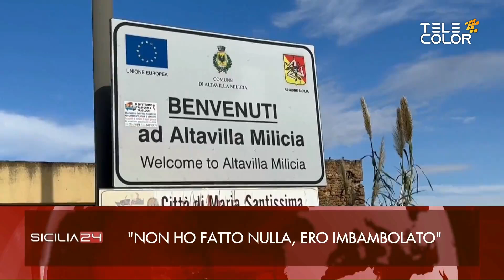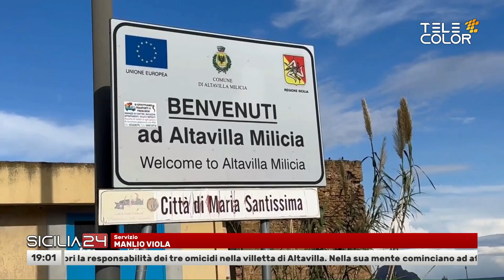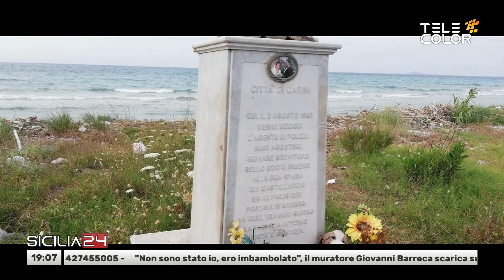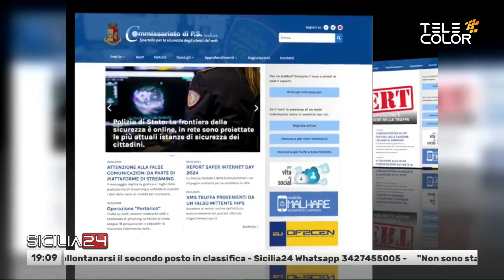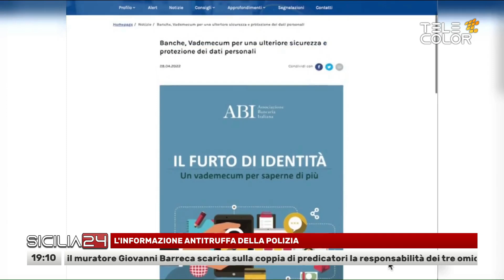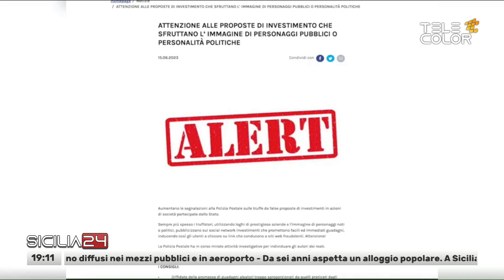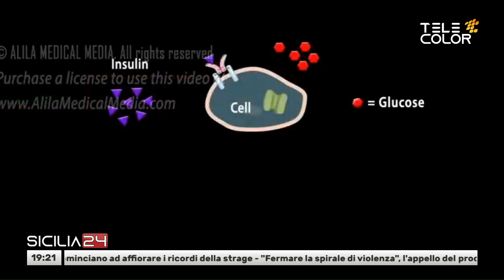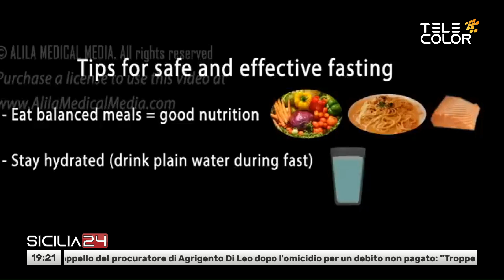Sicilia24 28 Febbraio 2024 - ore 19